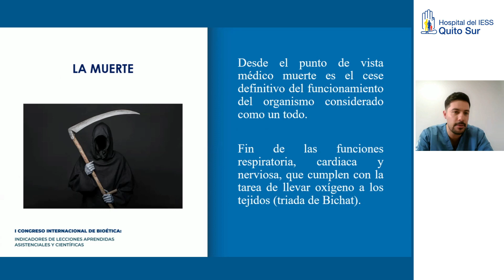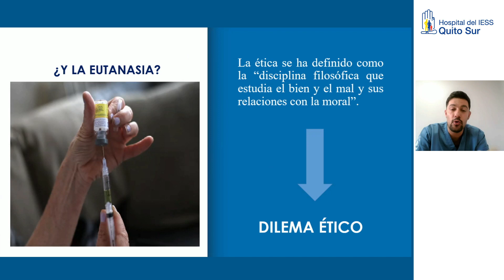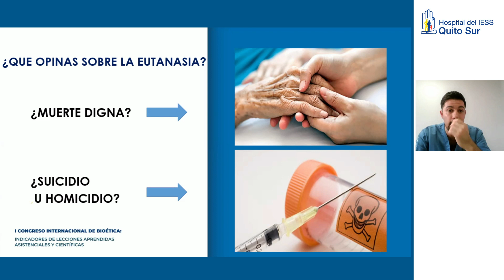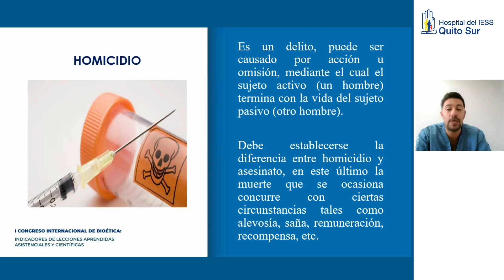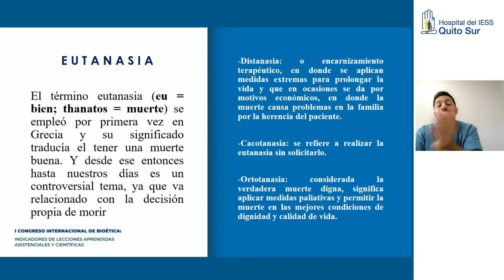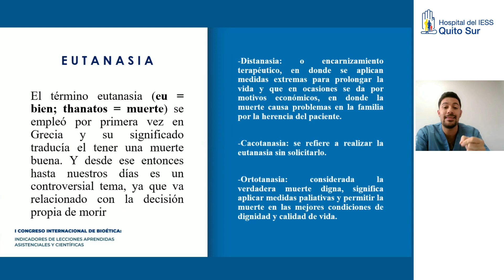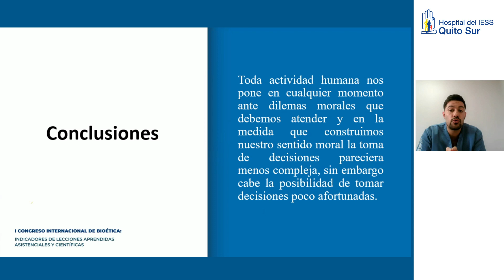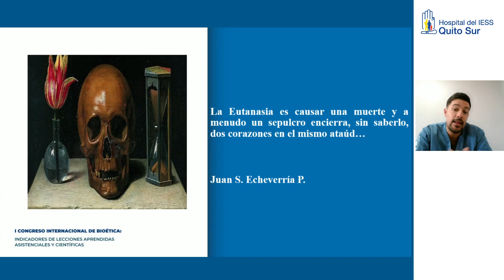IESSatuServicio | I Congreso Internacional de Bioética, organizado por el Hospital Quito Sur